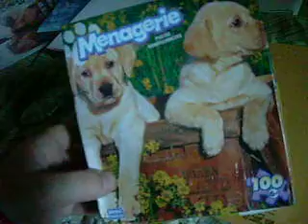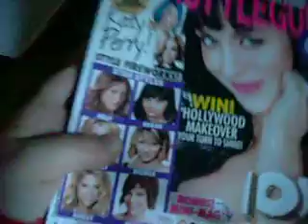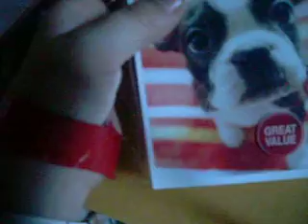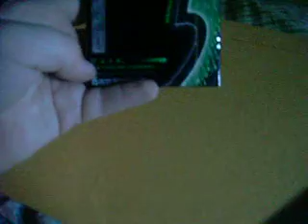random haul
idk